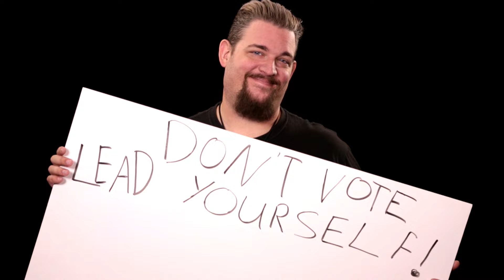Mark Ruffalos Dick?! Celebs Vote Save the Day Extended Cut Leaked!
Today we bring you leaked footage in an extended cut of the recently popular "IMPORTANT: Save the Day" video produced by Josh Whedon with a whole list of celebrities trying to get you to vote for Hilary Clinton instead of Donald Trump. All is not well on set as we see here though...

Episode: 0046

For links to our:
Supporter Platforms
Swag Stores
Discord Server